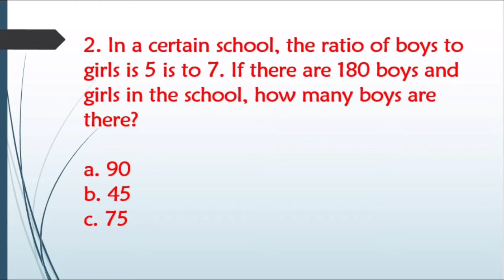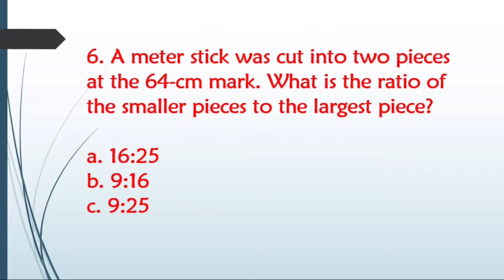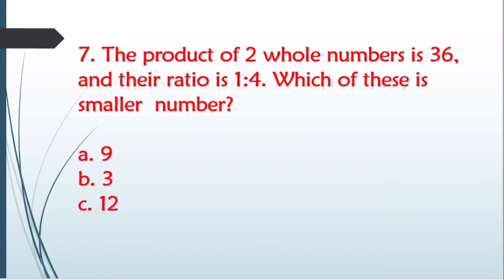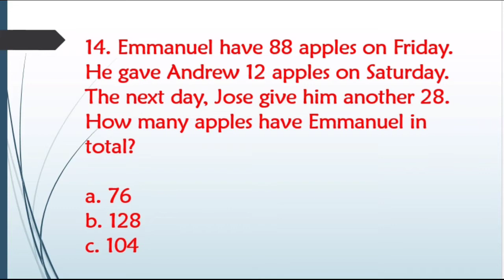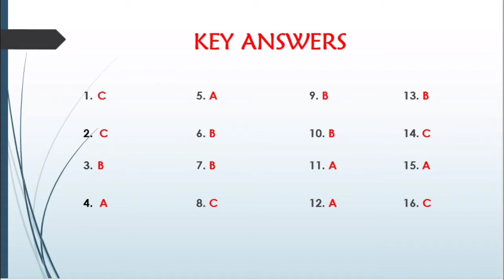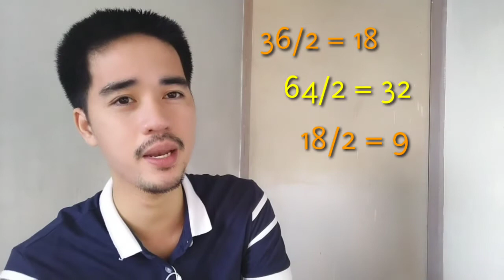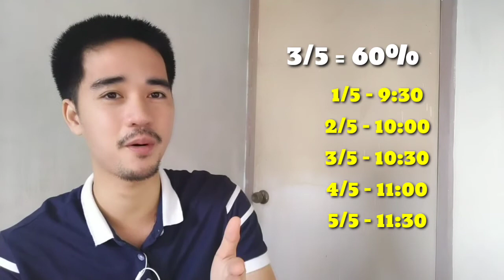GenEd MATH Reviewer | Answers & Rationale (Part 2)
Vlog Title 15: GenEd MATH Reviewer | Answers & Rationale (Part 2)

Hello guys! Let's make it not difficult studying Math. In the board exam, most of the time at least 5-7 questions are included on the LET!

On this video you will learn something that others haven't know yet about GenEd Math! 🤗

itsmecarlnkllsn

Again it's me your ka-LET-bigan!❣️